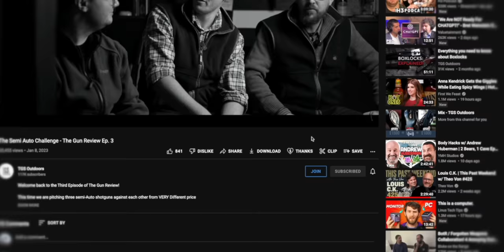Miroku VS Beretta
Although Miroku and Browning are very similar, we have not yet compared Miroku and Beretta together!

Jonny take his Old Miroku to EJ Churchill, meeting up with Ant and his EELL to see which gun comes out on top…

Improve your shooting with ShotKam!